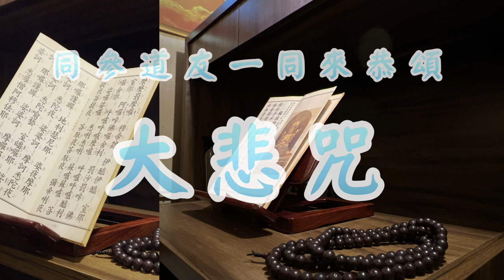即刻立馬行動 見聞者 同參道友一同來恭頌大悲咒88句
同參道友一同來恭頌大悲咒

【千手千眼無礙大悲心陀羅尼》】
南無．喝囉怛那．哆囉夜耶。南無．阿唎耶。婆盧羯帝．爍缽囉耶。菩提薩埵婆耶。摩訶薩埵婆耶。摩訶迦盧尼迦耶。唵。薩皤囉罰曳。數怛那怛寫。南無悉吉利’埵伊蒙阿唎耶。婆盧吉帝．室佛囉楞馱婆。南無．那囉謹墀。醯唎摩訶皤哆沙咩。薩婆阿他．豆輸朋。阿逝孕。薩婆薩哆．那摩婆薩哆．那摩婆伽。摩罰特豆。怛侄他。唵．阿婆盧醯。盧迦帝。迦羅帝。夷醯唎。摩訶菩提薩埵。薩婆薩婆。摩囉摩囉。摩醯摩醯．唎馱孕。俱盧俱盧．羯蒙。度盧度盧．罰阇耶帝。摩訶罰阇耶帝。陀囉陀囉。地唎尼。室佛囉耶。遮囉遮囉。麼麼．罰摩囉。穆帝隸。伊醯伊醯。室那室那。阿囉嘇．佛囉舍利。罰沙罰嘇。佛囉舍耶。呼盧呼盧摩囉。呼盧呼盧醯利。娑囉娑囉。悉唎悉唎。蘇嚧蘇嚧。菩提夜．菩提夜。菩馱夜．菩馱夜。彌帝唎夜。那囉謹墀。地利瑟尼那。婆夜摩那。娑婆訶。悉陀夜。娑婆訶。摩訶悉陀夜。娑婆訶。悉陀喻藝。室皤囉夜。娑婆訶。那囉謹墀。娑婆訶。摩囉那囉。娑婆訶。悉囉僧．阿穆佉耶。娑婆訶。娑婆摩訶．阿悉陀夜。娑婆訶。者吉囉．阿悉陀夜。娑婆訶。波陀摩．羯悉陀夜。娑婆訶。那囉謹墀．皤伽囉耶。娑婆訶。摩婆利勝羯囉夜。娑婆訶。南無喝囉怛那．哆囉夜耶。南無阿利耶。婆嚧吉帝。爍皤囉夜。娑婆訶。唵．悉殿都。漫多囉。跋陀耶。娑婆訶。

金剛勝莊嚴娑婆訶．
摩羯勝莊嚴娑婆訶．
聲聞勝莊嚴娑婆訶．
唵瞂（fá  )者囉室哩曳娑婆訶 ．

尊敬的大人們，

在這裡以滾滾思緒和悲傷的心情向您發出這封信，我們生活在這美麗而日漸脆弱的地球上，但現在... 這片原本藍色發著光芒的地球，正承受前所未有的巨大壓力。因少數自私的人發動的戰爭，致使成千上萬的人帶來了痛苦與更深的仇恨，和地球暖化所帶來的災難，對我們所有人來說都是無情的警醒。

當我們戰爭時，我們把生命視為棋子，忘記了這是一場無法勝利的遊戲。讓傷痛和淚水無所遁形，戰爭在人們心靈中留下了無法抹滅的烙印。讓我們懷著深深的愧疚和悔意，共同決定停止戰爭，尋求和平的方式解決分歧。讓我們以「慈悲」和「無私」的智慧來化解衝突，讓和平的光明永遠照耀著我們的世界。

然而，戰爭只是我們面臨的挑戰之一。地球暖化正日益威脅著我們的家園，造成無數無辜生命的喪失，損害著大自然的平衡。這並不僅僅是科學的事實，而是我們道德和倫理的考驗。「萬物為自性，相由心生」，我們是這個世界的一部分，我們的行為影響著萬物。

讓我們共同努力，將分歧化解為合作，將競爭轉化為共贏。讓我們發自內心深刻反省，反思我們的生活方式和消費習慣是否對地球造成傷害。讓我們抱著愛護和保護大自然的心，選擇可持續發展的道路，從個人做起，影響著整個國家和世界。

我們或許會遇到挑戰和痛苦，讓我們一同領悟：「若有解脫觀，則為常樂我淨」。這意味著，當我們抱持著解脫和智慧的觀點，即使面對巨大的困難，我們仍然可以找到常樂和內心的淨化。

我們的行動不僅關乎我們自己，更關乎我們的子孫和後代。讓我們攜手合作，用愛和慈悲的心，為了我們共同的家園而努力，讓和平與永續發展成為我們的信仰和使命。

讓我們共同面對這些挑戰，讓我們共同守護這個地球。

衷心的感謝您有一顆 觀世音 的心。

此致，
全球一個關懷地球的靈魂

Dear esteemed leaders,

With overwhelming emotions and a heavy heart, I pen this letter to you. We live on this beautiful yet increasingly fragile Earth, but now... this once radiant blue planet is facing unprecedented pressures. Wars ignited by a few selfish individuals have brought immense suffering and deeper animosity, while the calamities of global warming show no mercy, affecting us all.

地址︰基隆市七堵區南興路148號

300新竹市北區北大路346號13F之1